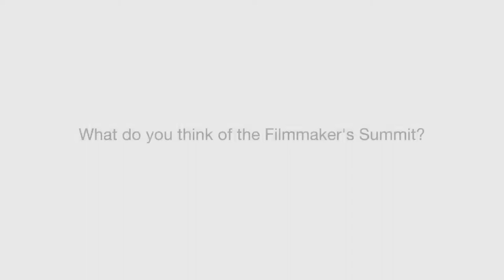2019 BIFF Filmmakers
We turned the cameras on our 2019 filmmakers. We asked them what movie inspired them most and what they thought of the BIFF's Filmmakers Summit